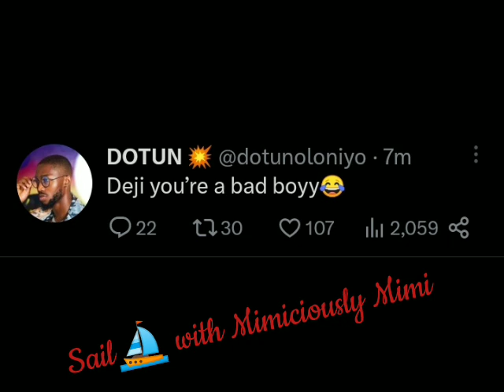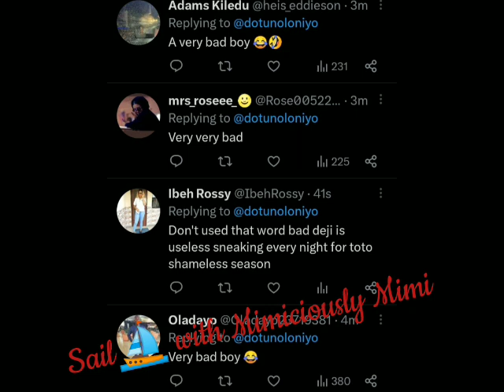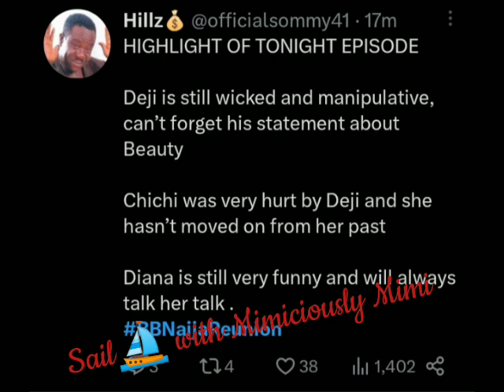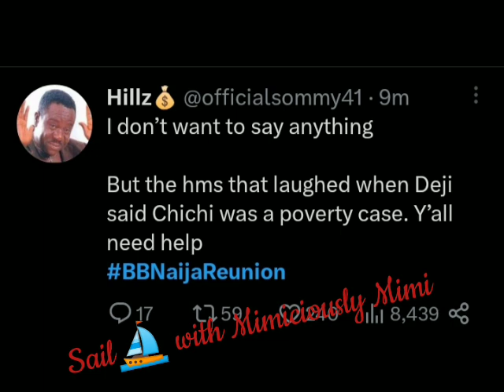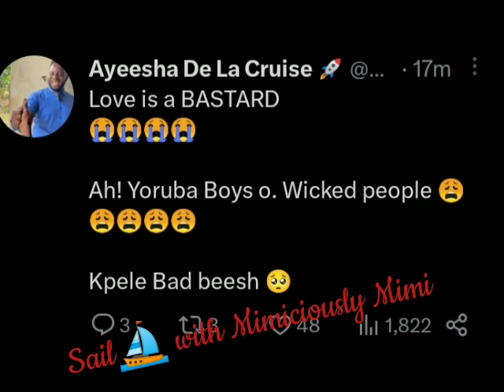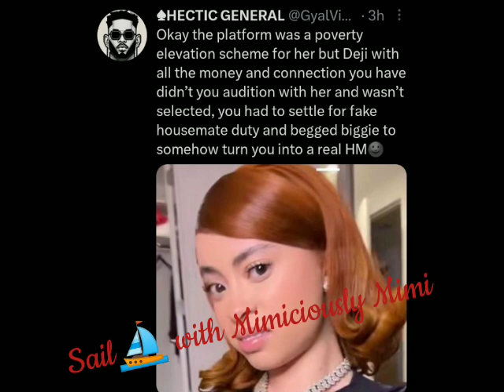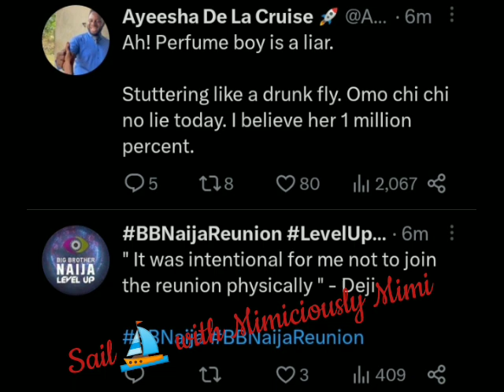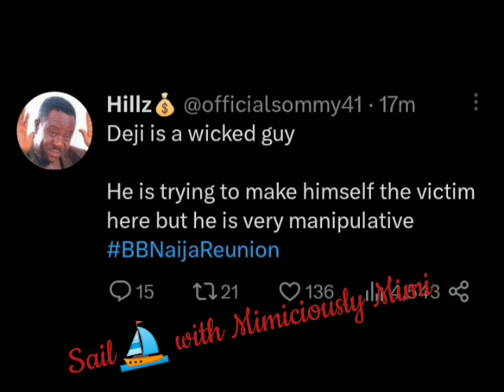BBNAIJA REUNION DAY 3:CHI CHI AND DEJI DIG IT OUT/WHO IS THE PLAYER?